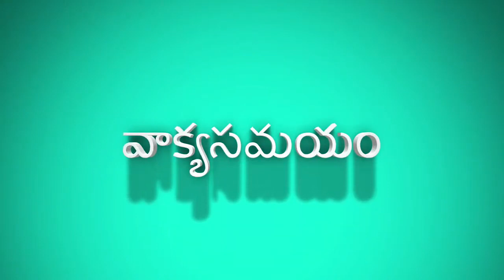Capstone Church || తెలుగు ఆరాధన |31-05-2023 || 07:00PM